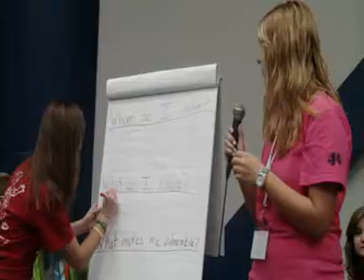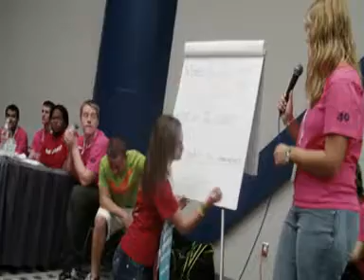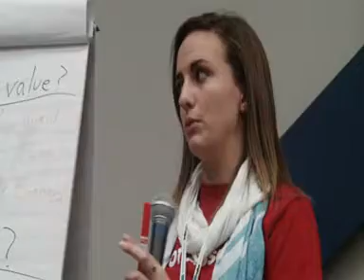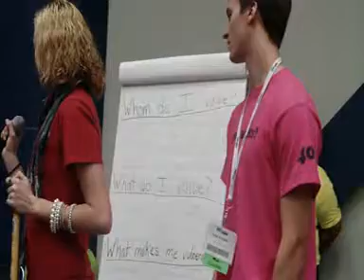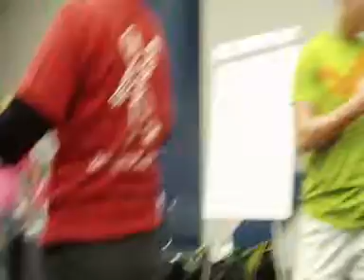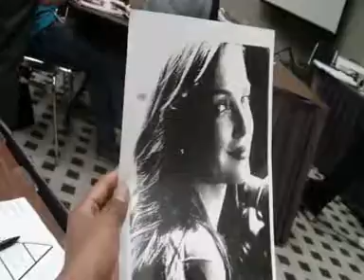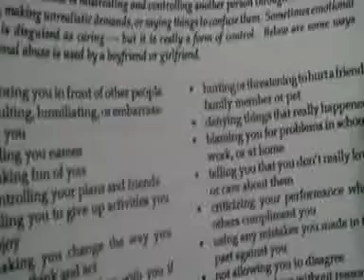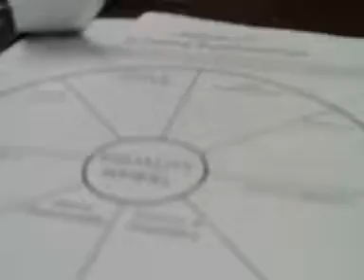Preventing Unhealthy Relationships Through Postive Values